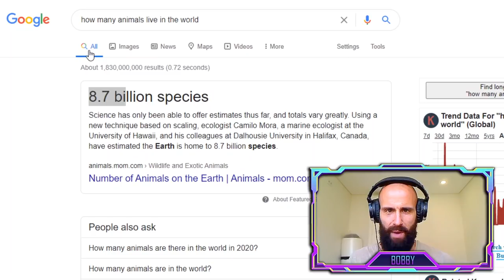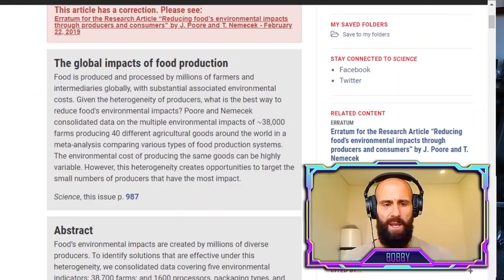Cosmic Sceptic Is a Vegan Dummy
Cosmic Sceptic and Matt Dillahunty discuss Veganism.
This is what Atheism leads to. Veganism, Anti Natalism, Global Warming, Population Decimation etc.
Reclaim Your Health, EAT MEAT!
All you need is Jesus and Meat!

ORTHODOXY AND THE KINGDOM OF SATAN :
ORTHODOXY AND THE RELIGION OF THE FUTURE